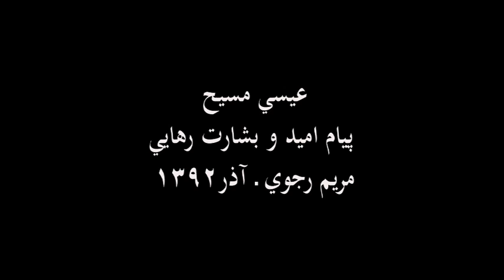مريم رجوي: عيسي مسيح، پيام اميد و بشارت رهايي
سلام بر عيسي مسيح كه پيامِ اميد و نَفَسِ حيات‌بخش او، مردگان را زندگي مي‌بخشيد و سركوب‌‌شدگان را برمي‌انگيخت.
ـ به اسيران، به زندانيان و به شكنجه شدگان، كه هر روز مصلوب مي‌شوند، پيام مسيح را تكرار مي‌كنم كه گفت: تنها كساني نجات خواهند يافت كه تا به آخر، پايداري كنند.
ـ به مردم ايران، به جوانان، به دانشجويان، به زنان و به قيام كنندگان براي آزادي، پيام مسيح را تكرار مي‌كنم كه گفت: هر كه درخواست كند، به‌دست خواهد آورد؛ هركه جستجو كند، خواهد يافت و هر كه در بزند، در به‌رويش باز خواهد شد.
ـ به مجاهدان و به پيشتازانِ آزادي كه سه دهه است صليب بردوش، مسير آزادي را ميپيمايند، پيام مسيح را تكرار مي‌كنم كه گفت: براي كسي كه ايمان داشته باشد، هيچ كاري غيرممكن نيست.
با الهام گرفتن از مسيح (ع) و مريم عذرا، براي همة آن‌ها كه در سراسر جهان، به همبستگي با مقاومت مردم ايران برخاسته‌اند، و براي تمام مردم جهان، صلح و همبستگي و جهاني پر از اميد و روشنايي و خوشبختي، آرزو مي‌كنم.
پيام حقيقي موسي و عيسي و محمد، آزادي و صلح و رحمت و بردباري است.
و اين پيام، بي ترديد در ميهن ما ايران، پيروز خواهد شد.